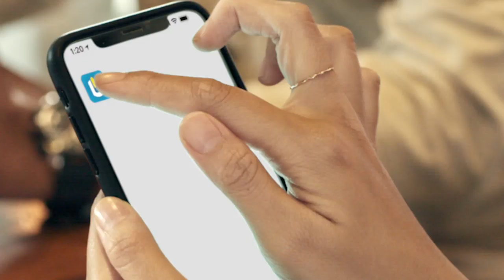IBL eSports 1st Serie (Semifinal 3): Aditya vs Alba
Seri 1 - IBL eSports Competition NBA 2K20
Babak Semifinal - Game 3
Aditya Lumanauw (Amartha Hangtuah) vs Alba Pedro (Prawira Bandung)

**Aditya menggunakan Dallas Mavericks
**Alba menggunakan LA Clippers